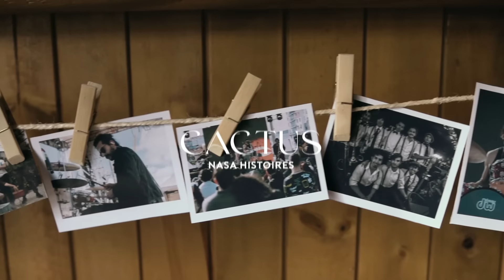Nasa Histoires - Cactus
"Cactus" fue escrita y compuesta por Nasa Histoires.

Producción General: Lumina
Dirección y Edición:  Darwin Bello
Dirección de fotografía: Nicolas Forero
Dirección de arte : Andrea Ortega
Asistente de producción : Victor Sierra
Guión: Nasa Histoires - Lumina
Producción Musical: Javier Ojeda
Mezcla: Antonio Suarez
Master: Felipe Lopez
Locación: Costa azul glamping  / Susaca nautico (Aquitanía , Colombia)

Te invitamos a escuchar lo mejor de Nasa Histoires en nuestra playlist de YouTube💜

Nasa Histoires